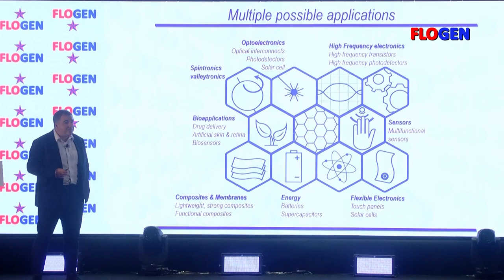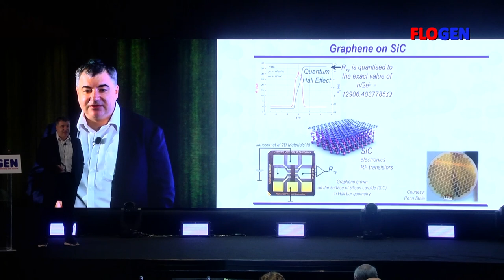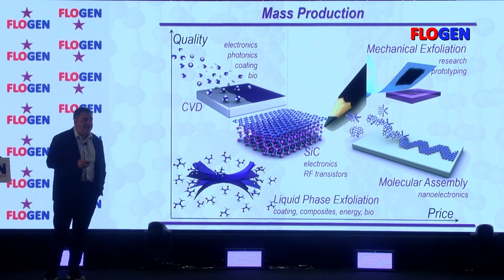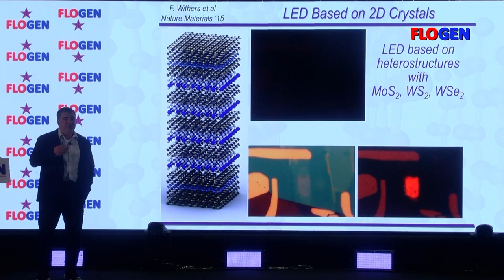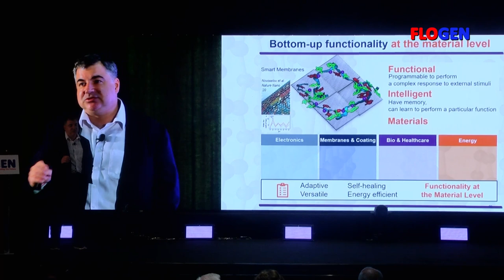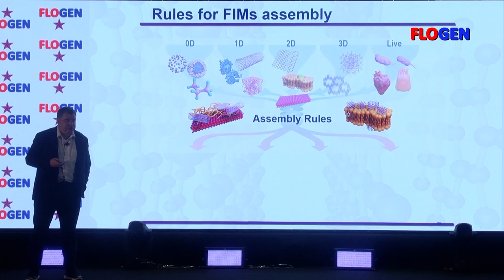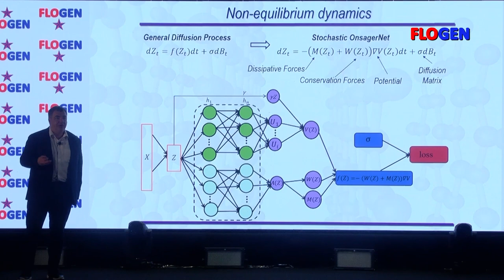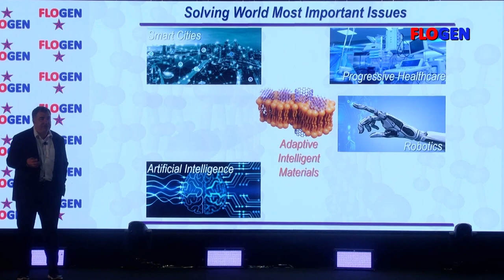Prof. Sir Konstantin Novoselov Nobel Laureate Lecture @ FLOGEN SIPS 2022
FLOGEN SIPS 2022: 6th Intl. Symp. on New & Advanced Materials & Technologies for Energy, Environment, Health & Sustainable Development

Presenter:
Prof. Sir Konstantin Novoselov, Nobel Laureate in Physics (2010), National University, Singapore

Title:
Materials For The Future

Abstract
Graphene and 2D materials, despite being relatively fresh materials, have already taken a firm place in research, development and applications. A number of exciting phenomena have been discovered in these crystals and they continue bringing exciting results on a regular basis. However, probably the most important characteristic about 2D materials is that they offer a possibility to form on-demand van der Waals heterostructures, where individual 2D crystals are stacked together, forming a novel, 3D structure, which composition (and thus, their properties) can be controlled with atomic precision. This have opened a new directions of research: materials on demand. The properties of the resulting heterostructure can be designed with very high precision. The space of parameters is so large that the use of machine learning methods becomes essential. Furthermore, since individual components in such heterostructures interact through a number of channels (elastic, van der Waals, electronic, etc.) – a degenerate energy landscape is formed, leading to a number of competing phases, which opens a way to engineer particular phase transitions between different states and, thus, study also the out-of-equilibrium phenomena in such structures